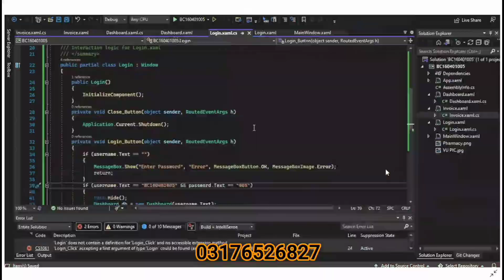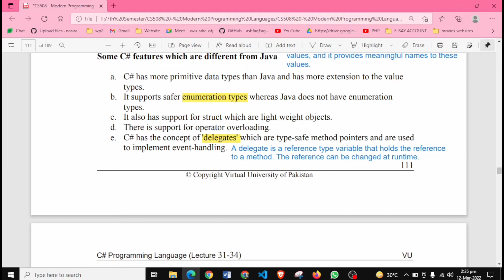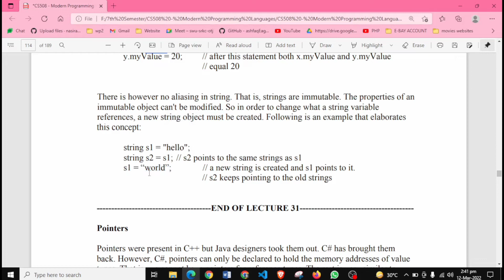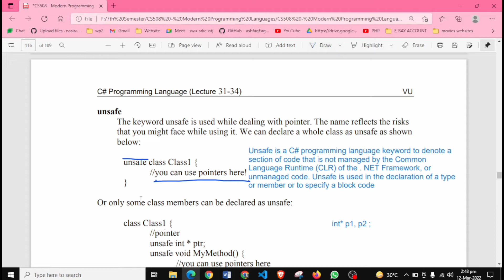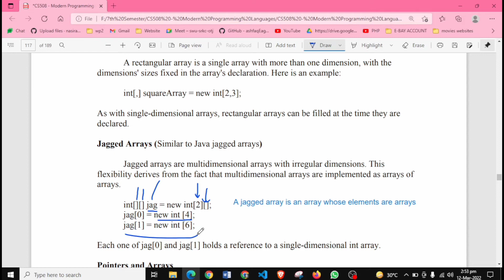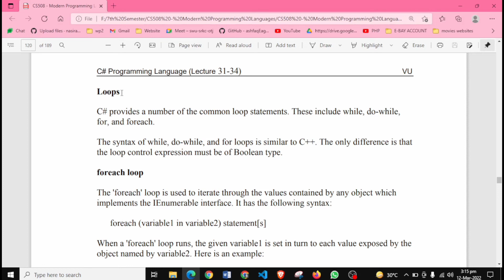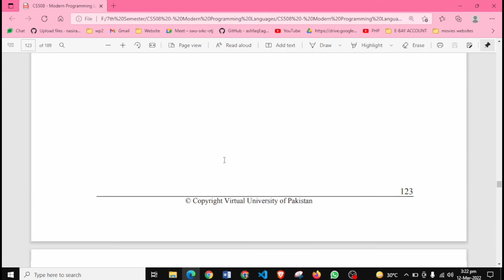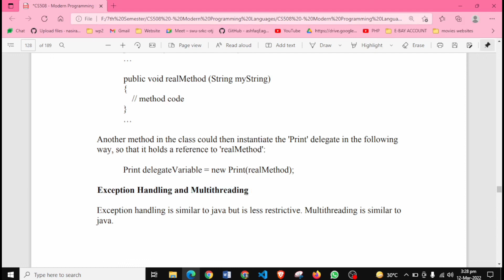CS508 LEC 31 to 34 C# programming Language | CS508 Short Lectures BY VUBWN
CS508_Short_Lectures CS508_Final_Term_Preparation CS508 LEC 31 to 34 C# programming Language | CS508 Short Lectures BY VUBWN | CS508 Final Term Short Lectures

CS508_Short_Lectures CS508_Final_Term_Preparation CS508 Lecture 24 | CS508 Short Lectures BY VUBWN | CS508 Final Term Short Lectures

CS508 Final Term Short Lectures
CS508 Short Course
Programming languages Videos
Programming languages short lectures
CS508 Final Term Preparation
Cs508 programming languages lectures in Hindi